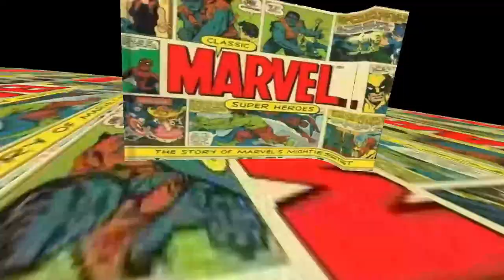Marvel Future Fight: REVIEW DE PERSONAJE: ABOMINACION, ES BUENO?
No olvides:
✔️ Dar Like
✔️ Comentar